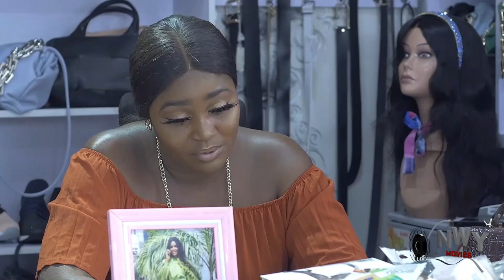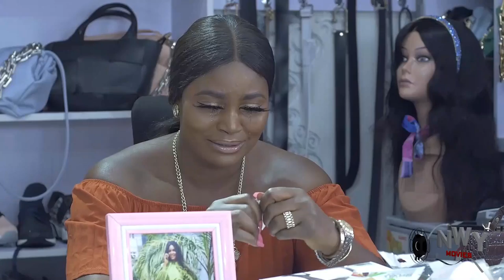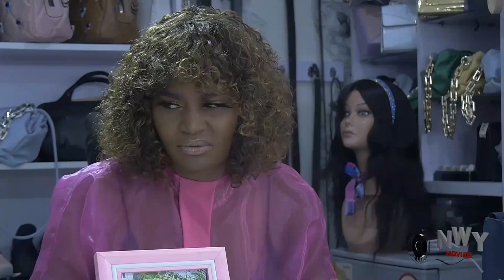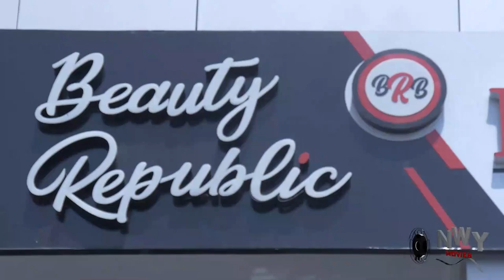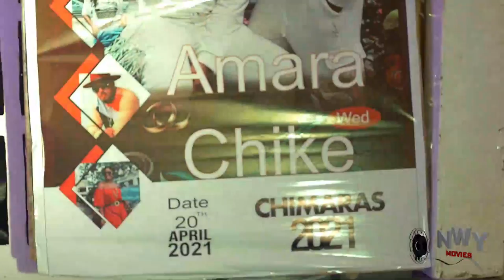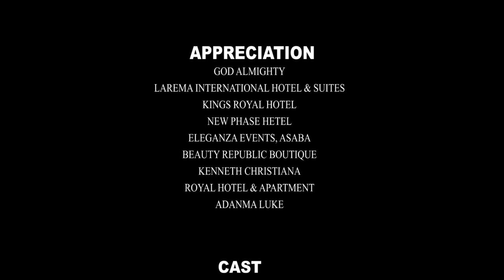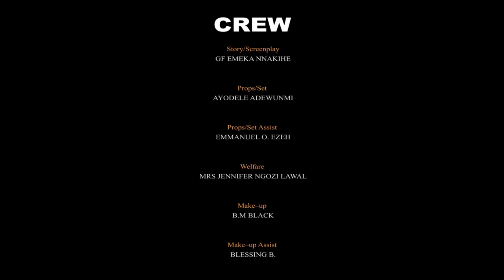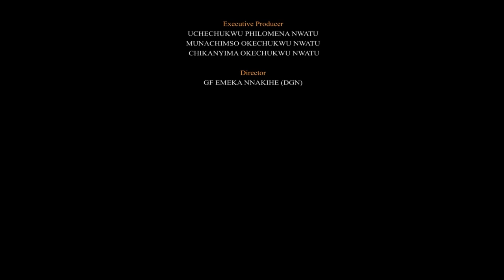2022 New Movie Of Onny & Chizzy That Is Trending Online -Onny Michael & Chizzy Alichi Nigerian Movie